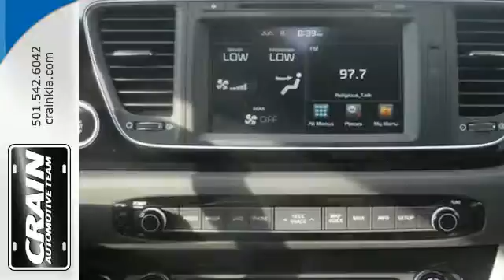2015 Kia Sedona Sherwood AR Little Rock, AR 5KT8884 - SOLD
Year: 2015
Make: Kia
Model: Sedona
Trim: EX
Engine: 3.3L V6 Cylinder Engine
Transmission: Automatic
Stock #: 5KT8884
VIN: KNDMC5C10F6063888
Thank you for your interest in one of Crain Kia's online offerings. Please continue for more information regarding this 2015 Kia Sedona SX with 0 miles. This Kia includes: WHEEL LOCKS (PIO) Wheel Locks CARGO NET (PIO) CROSS BARS (PIO) Luggage Rack *Note - For third party subscriptions or services, please contact the dealer for more information.* There is no reason why you shouldn't buy this Sedona SX. It is incomparable for the price and quality. The 2015 Kia exterior is finished in a breathtaking Platinum Graphite, while being complemented by such a gorgeous Gray interior. This color combination is stunning and absolutely beautiful! This vehicle won't last long, take it home today. Every new and pre-owned vehicle is backed by the Crain Commitment, including our 100% low price guarantee, a 100 hour love it or leave it exchange policy, and a 100 year 100,000 mile warranty. The Crain Team's Got 'Em!

Address:
5830 Warden Rd